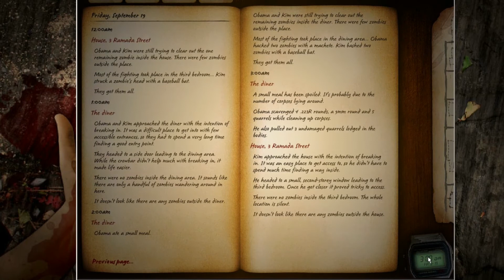(13) Kim und Rackie crashen die Bar! Immerhin ham wir die MÖHRE DES TODES, wird schon klappen...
Kann es Zufall sein, dass das hier das DREIZEHNTE Video ist? o.O

(ein paar leere Zeilen, um niemanden zu spoilern ;))

Eigentlich wollte ich dieses Video sogar "Das dreizehnte Video" nennen, aber ich glaube, dann hätten alle instinktiv gewusst, was passiert ;)
Joah, das war's, Leutellinios. Falls jemand wissen will, wie es weitergehen soll... im Video hab ich glaub ich lange genug drüber geredet ;) Bin sehr gespannt, was ihr so zu meinem Hirngekröse denkt - ich weiß, das Minecraft entweder total geliebt oder total gehasst wird, von daher... ich könnte doch auch gleichzeitig Minecraft und ein anderes Spiel (das ich noch finden muss) spielen, dann sind alle zufrieden, und mir is es eh egal - mir macht ja einfach das LPen an sich Spaß ;)
Ich kenn mich halt nur in der Gaming-Welt nicht aus und kann deswegen nicht besonders viele Vorschläge machen - ach ja und falls ihr Ideen habt: ich habe nur einen PC. Keine sonstigen Elektrospielgeräte ;) Das schränkt die Auswahl (leider) schonmal ein ;)
Da ich heute endlich mal wieder einen freien Tag habe, kommt hier auch mal wieder eine ordentliche Videobeschreibung. Ist es irgendjemandem schonmal passiert, dass er sonntags loszieht, um einkaufen zu gehen? Mir passiert das irgendwie viel zu oft. Ist vor allem scheiße, wenn man die letzte Woche vor lauter Arbeit nicht mehr in den Supermarkt kam und die nächste Woche wieder so wird. ICH HABE VERDAMMT NOCHMAL NUR NOCH KARTOFFELN ZU HAUSE UND DIE SIND FAST VERSCHIMMELT! Wenn ich iBlali wäre würde ich jetzt sagen "Schickt mir 'ne Bratwurst ans Postfach", aber leider habe ich kein Postfach. Und mag keine Bratwurst. Warum hab ich das dann überhaupt grade geschrieben? Ihr merkt schon, dass hier ist mal wieder eine gute alte Videobeschreibung :D
Hat mich übrigens mega gefreut, dass es unter euch tatsächlich Leute gibt, die die Videobeschreibung nicht nur lesen, sondern auch noch vermissen, wenn sie zu kurz ist: Fettes Herzchen an euch, namentlich Voodoo9990 - leider muss ich jetzt schon wieder aufhören, da ich noch meine Heimreise organisieren muss - denn nächstes Wochenende fahr ich nach Hause, ENDLICH MAL! :D
Deswegen könnte auch 2 Wochen gar nichts an Videos kommen, weil halt erst arbeiten, dann direkt nach Hause, dann direkt wieder arbeiten. Mein momentaner Job ist YouTube echt nicht zuträglich... Naja, man sieht sich auf jeden Fall wieder, bis dann! :D